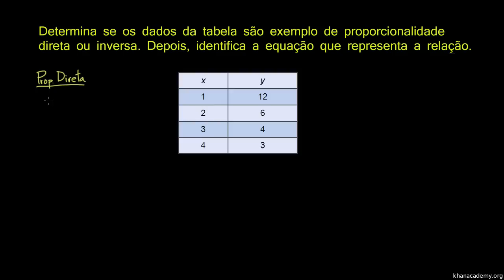Proporcionalidade direta e inversa 2 - Khan Academy em português (9º ano)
Vídeo original (Direct Inverse and Joint Variation)